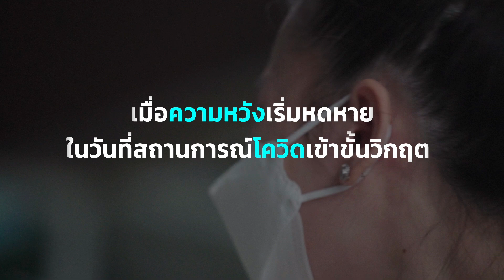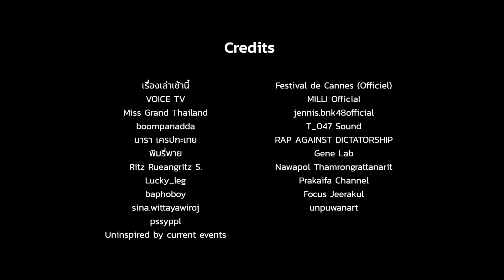62 เสียงจากแวดวง 'ป๊อปคัลเจอร์' ที่บอกเล่าและขับเคลื่อนเพื่อ 'ประชาชน'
เพราะเราเชื่อว่า ‘เสียง’ บอกเล่า ส่งต่อในช่วงเวลาวิกฤตมีความหมาย
เพราะเราเชื่อว่า ‘แรงขับเคลื่อน’ ช่วยเหลือผู้คนในช่วงเวลาวิกฤตควรได้รับการชื่นชม หนุนหลัง และบอกต่อ
แด่ทุก ‘เสียง’ ที่ดังขึ้นมาเพื่อ ‘ประชาชน’
THE STANDARD POP ชวนประชาชนคนไทยร่วมเป็นส่วนหนึ่งในการบอกเล่าถึงกลุ่มและบุคคลเหล่านั้น กับการประกาศ 62 รายชื่อจากแวดวง ‘ป๊อปคัลเจอร์’ ของไทยที่ขับเคลื่อนสังคมในช่วงเวลาวิกฤต พร้อมเรื่องราว ทัศนะ ประสบการณ์ทางสังคมและการเมือง ท่ามกลางการแปรเปลี่ยนแห่งยุคสมัย เริ่มตั้งแต่วันที่ 18 สิงหาคมนี้เป็นต้นไป
โดยทุกคนสามารถร่วมบอกเล่า ส่งต่อเรื่องราวของตัวเอง รวมไปถึงกลุ่มและบุคคลต่างๆ ที่กำลังร่วมต่อสู้ในช่วงเวลาวิกฤตทางสังคมและการเมืองครั้งสำคัญของประเทศได้ผ่านทางแฮชแท็ก
We believe that ‘voices’ spoken in the time of crisis matter.
We believe that ‘drives’ to help people in crisis deserve to be praised and passed along.
To every ‘voice’ that speaks for ‘people’
THE STANDARD POP distributes stories of groups and people with our name list of ‘62 Thai pop culture voices’ who drive the society in the time of crisis. Behold for the worth repeating stories, attitudes, and experiences towards social and political issues during the change of time. Begin to pass on the voices together on August 18th.
You can be a part of us to pass along your own story, including the story of people who fight in this important social and political crisis of the country together, through the hashtag
เรื่อง: ณัฐนันท์ เฉลิมพนัส
ตัดต่อ: มีนา รินสินจ้อย

MB012EBB0YBSWRL